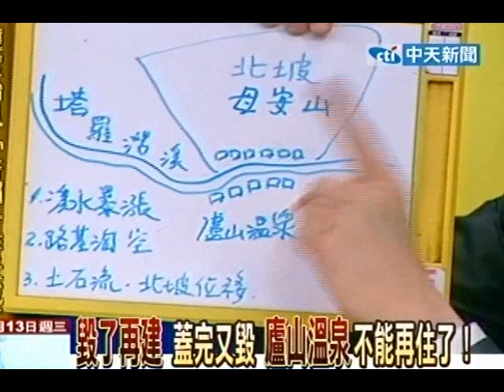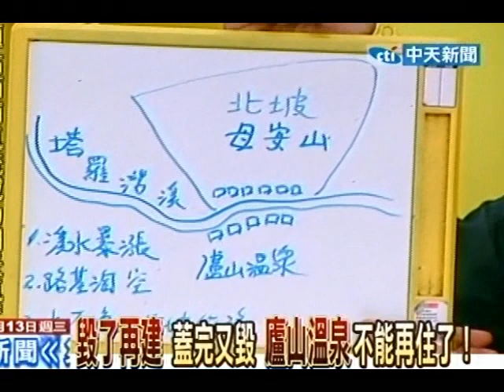新台灣星光大道 20120613(3/4)》擋不住大自然怒吼！還有下一個小林村？